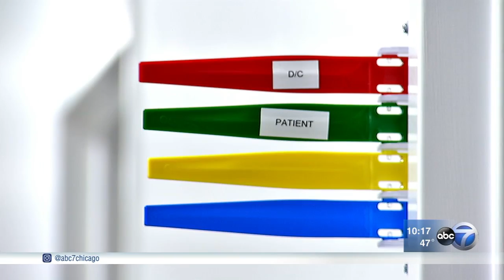Cook County opens new outpatient facility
A new $120 million out-patient facility at Stroger Hospital opens in Chicago. Full Story